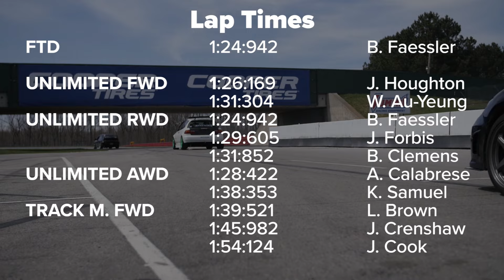GRIDLIFE TrackBattle Time Attack Round 1 - Results preview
GRIDLIFE hit the historic turns of Mid Ohio for the first time ever April 8-9 2017 fast laps, track records and intense competition was the theme of the weekend. Here is how it all went down.